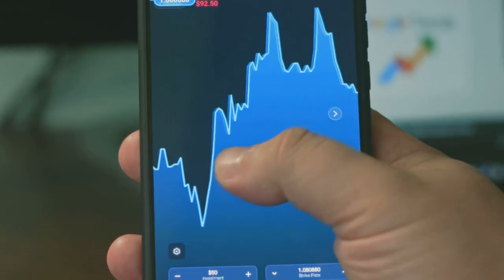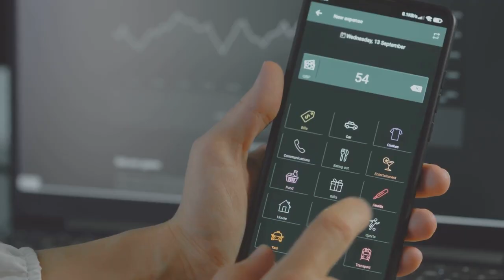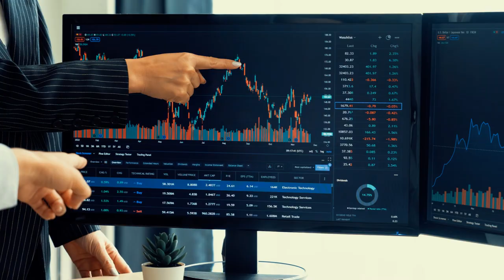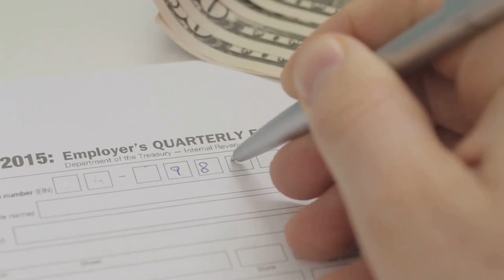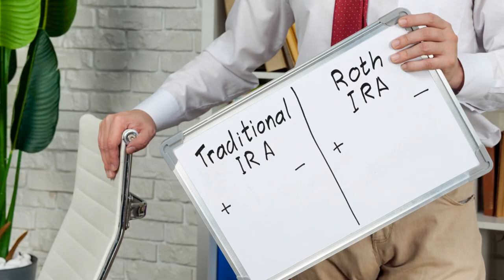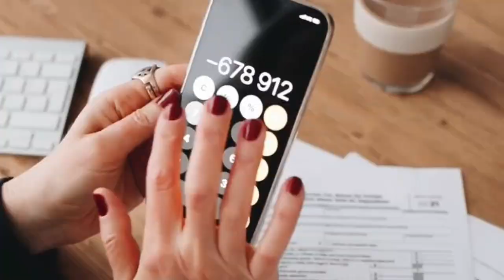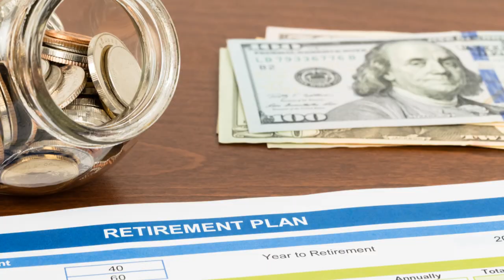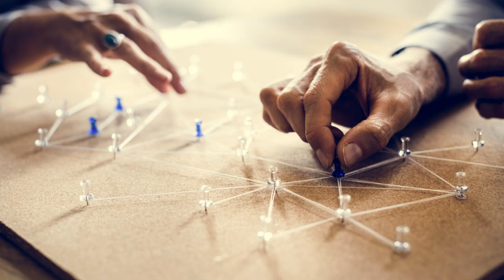5 Early Retirement Secrets You NEED to Know (2024)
5 Early Retirement Secrets You NEED to Know (2024)

Are you dreaming of an early retirement? In this video, we reveal 5 crucial secrets that you NEED to know to retire earlier than you ever thought possible in 2024! Discover practical strategies, expert tips, and financial hacks that can help you achieve your retirement goals sooner. From smart investing to budgeting techniques, we cover everything you need to know about planning for a prosperous future. Whether you're in your 20s, 30s, or 40s, these secrets will empower you to take control of your financial destiny. Don't miss out on this valuable information that can change your life! Your early retirement journey starts here!

5 Secrets About Early Retirement You Must Know! by Sunday's Workspace

OUTLINE:

00:00:00 Start Small
00:00:51 Be Intentional with Your Finances
00:03:04 Take Advantage of Tax-Advantaged Accounts
00:05:39 Live Below Your Means
00:07:25 Rethink Your Definition of Retirement
00:08:23 Your Journey to Early Retirement Starts Today!